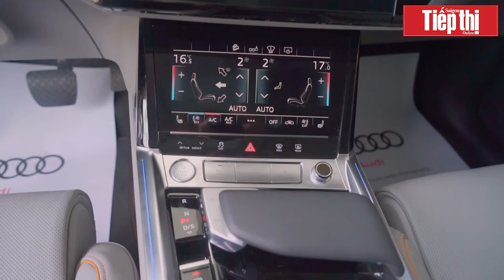Ngắm chiếc xe điện của Audi tại Việt Nam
Audi e-tron là mẫu xe đầu tiên trong chuỗi sản xuất xe chạy hoàn toàn bằng điện của thương hiệu bốn vòng tròn.
Bài chi tiết của Audi e-tron trên Sài Gòn Tiếp Thị ở địa chỉ